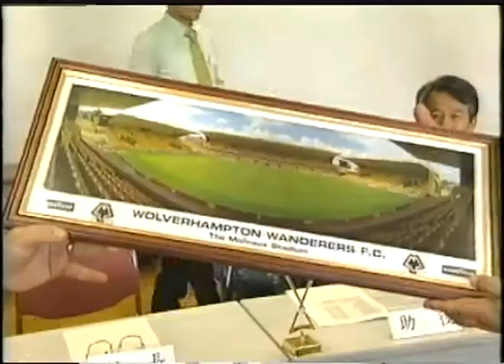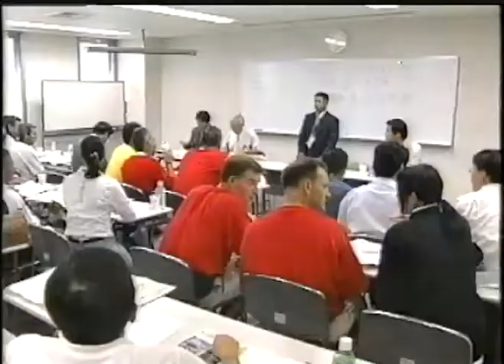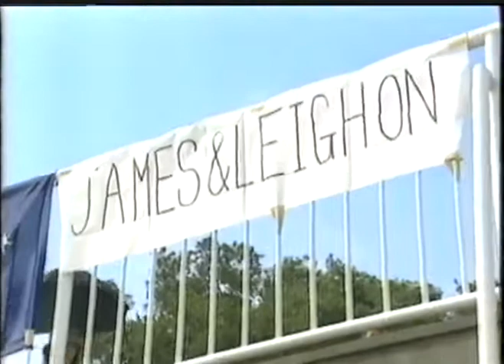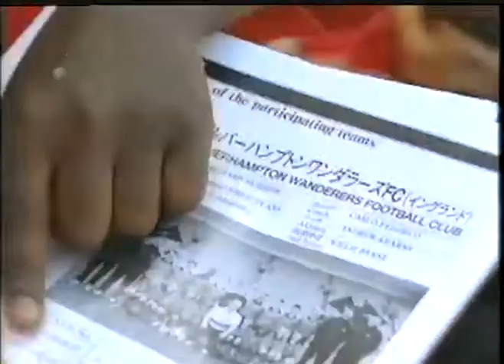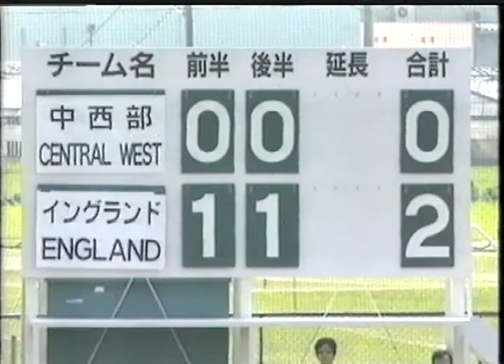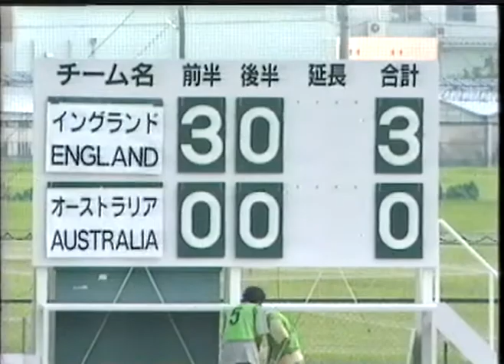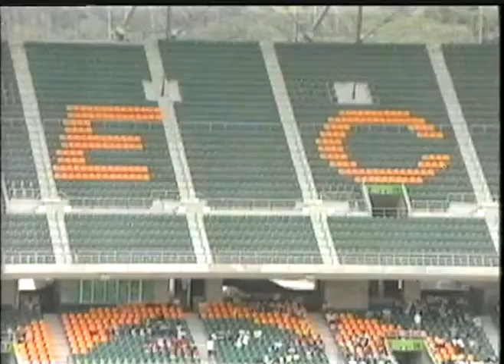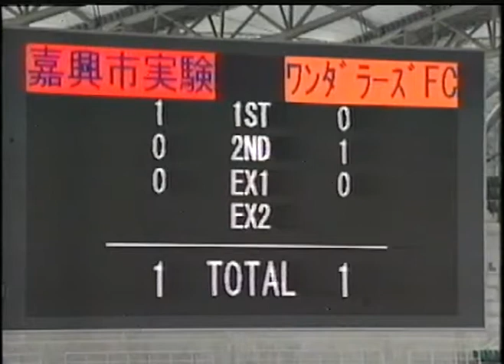Wolverhampton Wanderers Youth World Cup Japan Winners 2000-2001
In Memory Of Lee Collins
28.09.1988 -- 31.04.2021